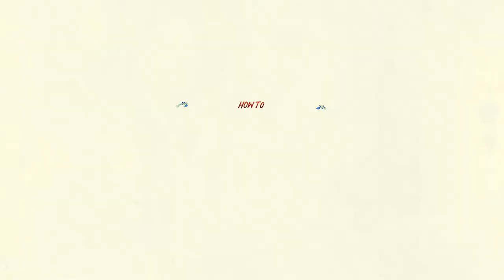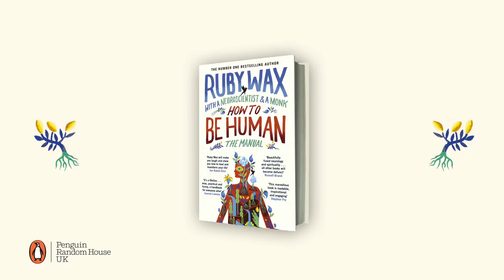Relationships with Ruby Wax, a monk and a neuroscientist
What do you get when Ruby Wax, a monk and a neuroscientist team up to write a book? How to be Human: The Manual – which has already been described by Joanna Lumley as ‘wise, practical and funny’. We invited the trio in to chat about four different topics from the book, addiction, compassion, emotions and relationships.

‘How to Be Human is wise, practical and funny. It is a handbook for those in despair. Ruby, the Monk and the Neuroscientist are today's Magi’ Joanna Lumley

How to be Human is out on 25th January